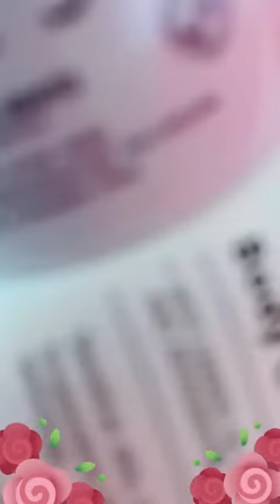ไม่อยากท้องแตกลาย ต้องเลือกคู่นี้เลยค่าา ️